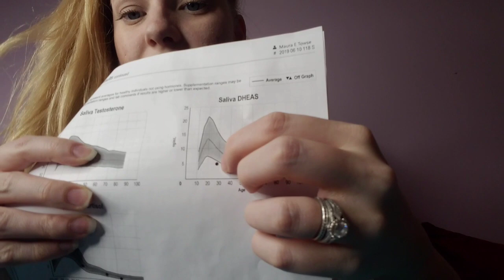6 Months on Hormones Update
So I have been on bioidentical hormones for the past 6 months, and just recently got my hormone levels checked by saliva testing. I compare the results to my baseline levels from back in December, and see what's gone up and down (estrogen, testosterone, progesterone, DHEA, cortisol levels, Progesterone/ Estrogen ratio, etc). I also talk about what medications by physician has started me on, and what he wants me to take while TTC (letrozole, or called femara).
Maura